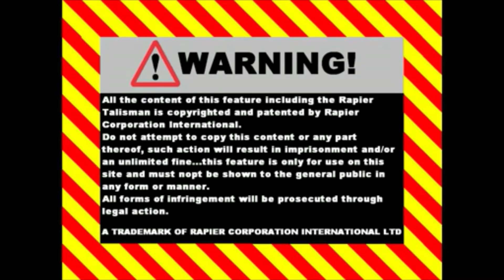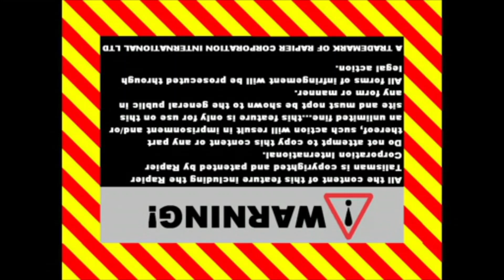Rapier Multimedia Network Ident 2010 In All 4 Rotations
The Rapier Multimedia Network Ident From 2010 Goes In All 4 Rotations.